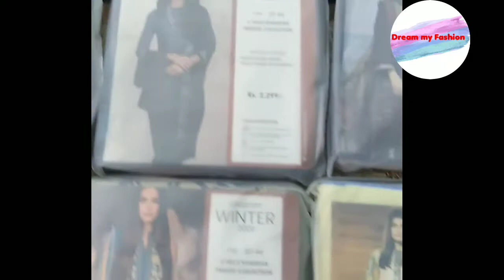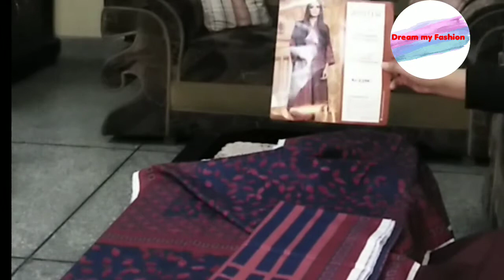Alkram original # 💯 Printed 2 pc shirt & Duppatta _ whole sale _upto 50%off. Dream my fashion.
Alkram khaddar 2 pc original 💯
Winter Collection
Khaddar printed shirt
Khaddar printed dupatta
Whole sale price 1600 each